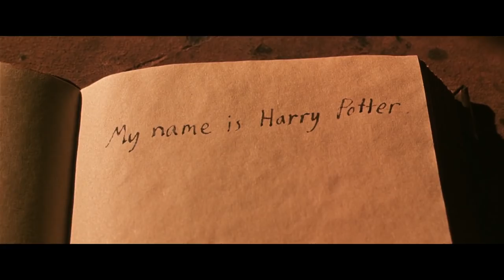Why Ginny and Harry ended up Together - Harry Potter Fan Theory